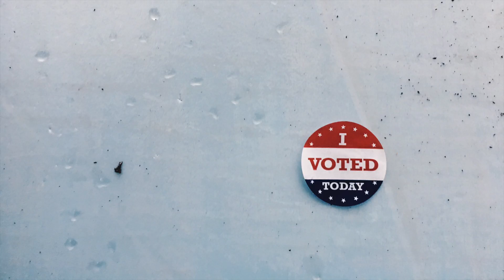I VOTED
To commemorate my first time voting, I had a photo shoot with my "I VOTED TODAY" sticker. Yeah, I'm not okay with the results, but lets hope Trump doesn't fuck up.